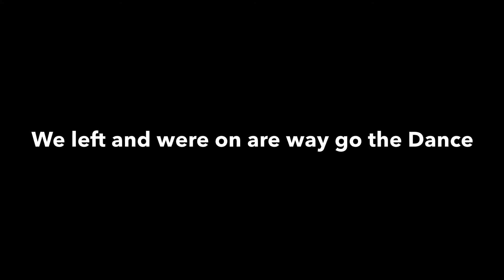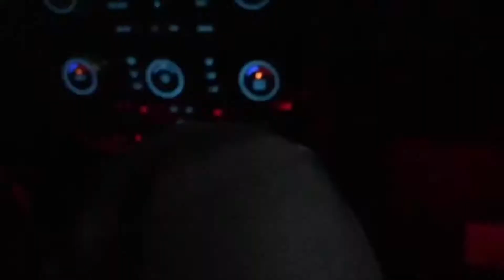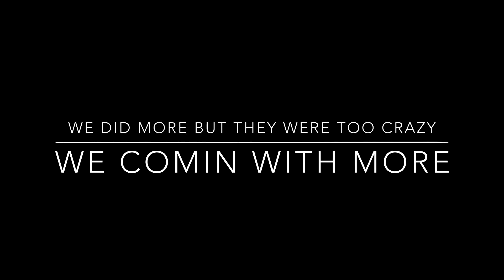My day before Hoco